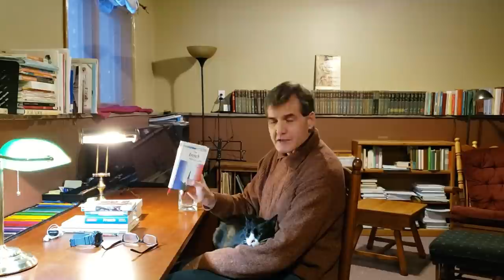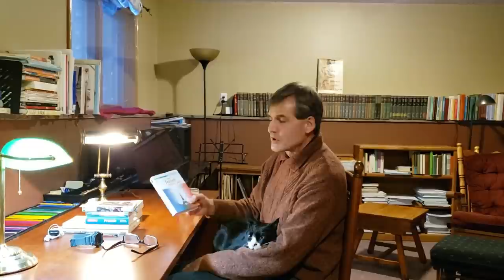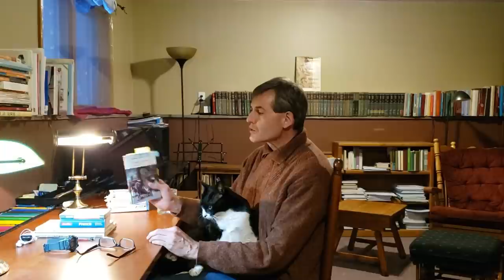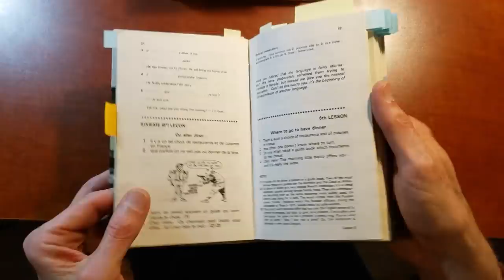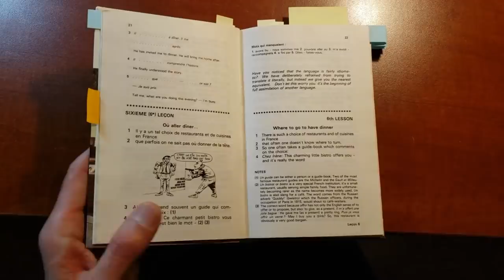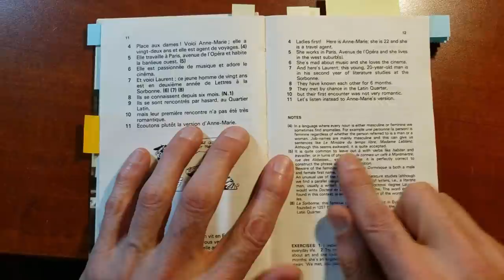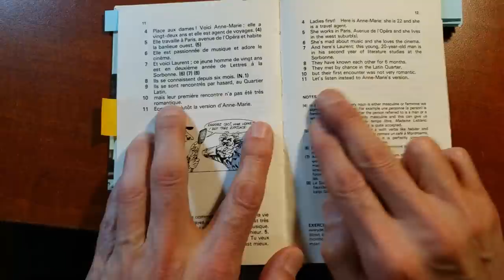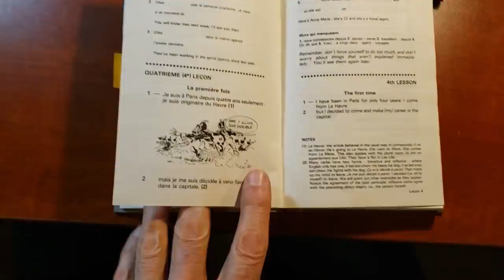Teach Yourself a Language in 15 Minute Sessions: Intermediate Level Demonstration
How can you bring yourself up to the intermediate level by studying in 15-minute time blocks?  A sample step-by-step lesson using Assimil's Using French.  Time stamps:  00:00 Introduction
01:33 Levels attainable, hours of study, efficient study
04:50 CEFR scales and factors affecting learning
06:50 Overview of Using French textbook - how it differs from New French With Ease
08:00 Need for two 15-minute time blocks per day, other modifications at intermediate level
09:00 Different blocks for shadowing and reading; "peeling an onion" cyclical tactic
11:45 Division of text into sections for cyclical review in turn
13:45 SAMPLE REVIEW LESSON begins
17:45 Alternate / optional grammatical exercise
21:15 How to handle longer lessons
22:27 SAMPLE NEW LESSON begins
27:05 Supplementary grammatical information, exercises, verbal pattern practice
30:41 Continuation of NEW LESSON with eye on newly learned specific features
33:30 Concluding Considerations
35:32 CAT JOKE

If you might like to participate in my reading and discussion circles for French, German, Spanish, or Latin literature, or in seminars for Great Books of both Western and Eastern civilizations beginning in May of 2022, please fill out the application

If you would like to write to me, you may do so

I am well aware that the audio quality of my videos is less than it should be, and if people could recommend what equipment to get and contribute or donate to that cause, I would be happy to purchase it so that I can better continue sharing knowledge in this fashion: